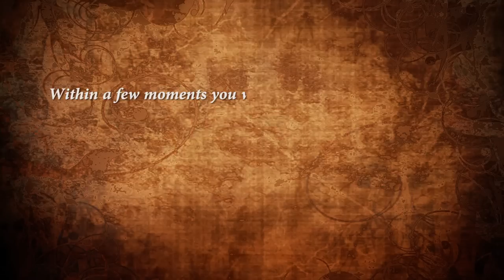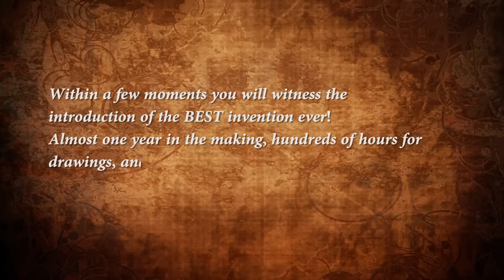How to Cook Pancakes FASTER with FlapJack™ !!! - - Fluffy and Yummier!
Tell us what you think... improvements, changes, etc. thanks!

With FlapJack™ cook pancakes FASTER, and EVENLY ON BOTH SIDES without turning them over... and WITHOUT A MESS!!! It's small, convenient. You can take it with you while you travel, camping, etc.

Thank you so much for stopping by.